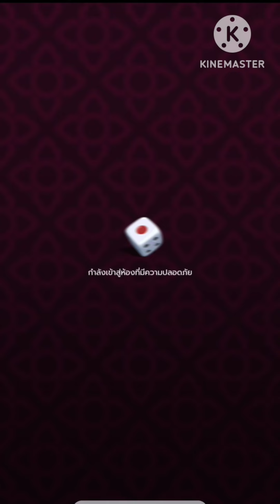SICBO ไฮโล หน้าตอง โคตรปั่น วันนี้ X200เท่า